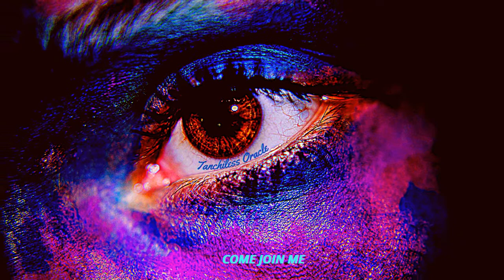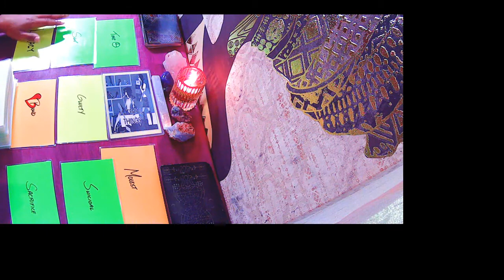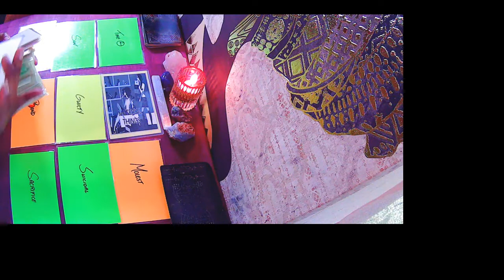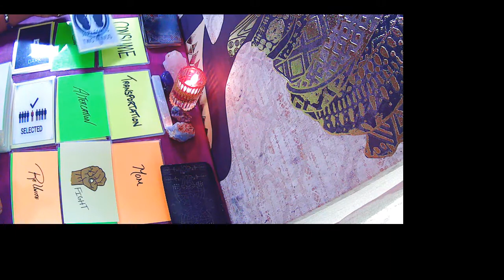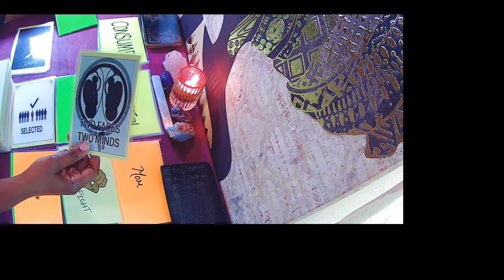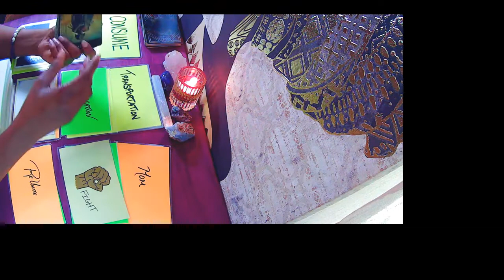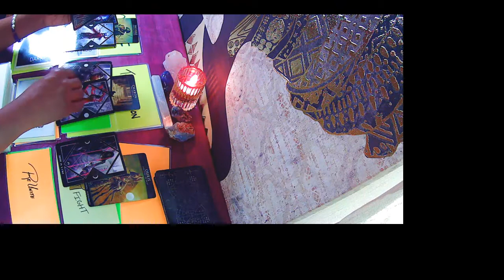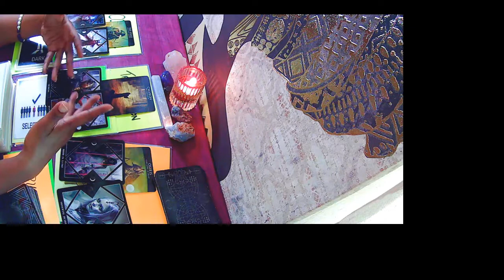What happened to the Jamison family? [ Murder of the Jamison family] MISSING AND UNSOLVED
What happened to the Jamison family? [ Murder of the Jamison family] .

Thank you for joining my channel. Here we will be looking into cases of missing and victimized persons. Here we will attempt to give a voice to the voiceless and to once again bring attention to the forgotten. I will be looking into victimized cases to gain clarity and insight. I look into missing persons and unsolved disappearances or murders. I also look into solved cases in order to get additional information.

 I am not a psychic I am an oracle reader. I only bring forward the messages given to me through the ancestors via the cards. Any information or messages given here is considered alleged and everyone is innocent until proven guilty.

I am open to any cases suggestions you may have also feel free to add to any case that you may have information about.

I am available for readings and I do charge for these readings.

There is no fee for public victimized reads but donations are accepted. For private missing or victimized cases there is a fee ($25).  If you would like additional reads on a particular case or would like for me to do a read on potential suspects there is an additional fee.